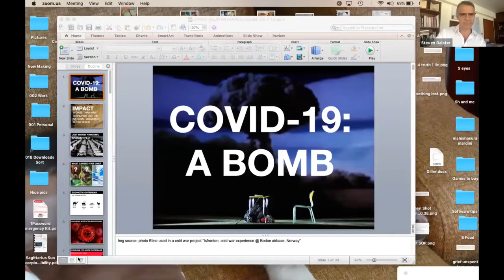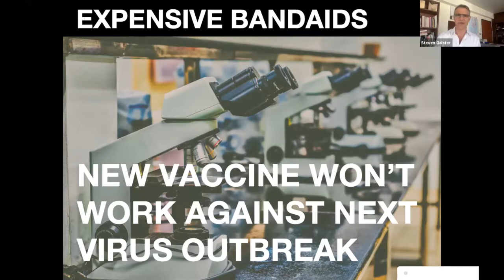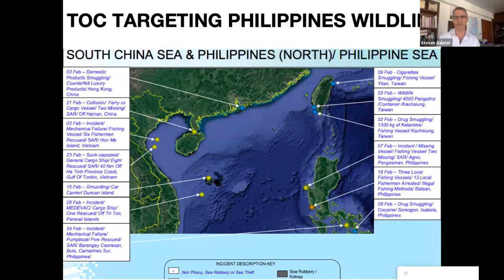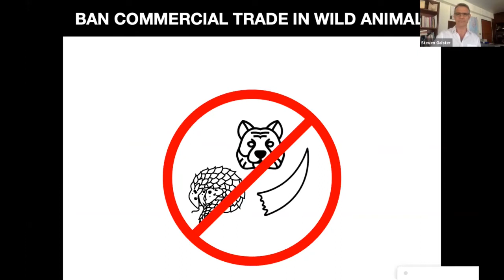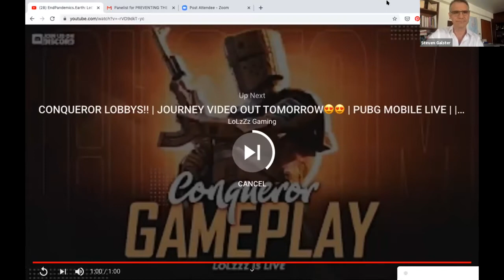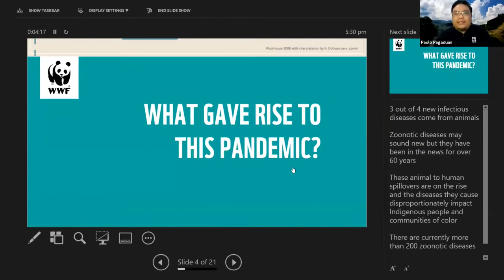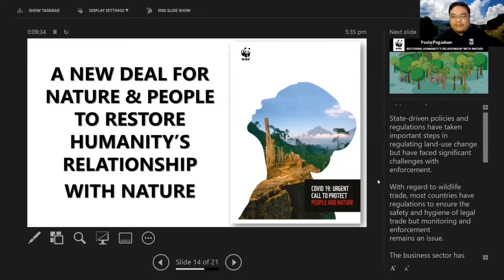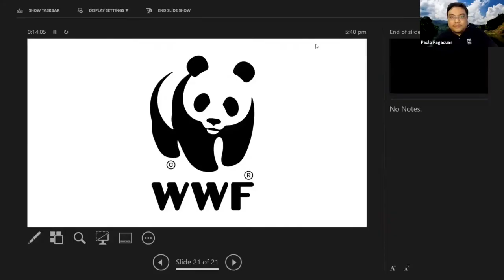HOW TO PREVENT THE NEXT PANDEMIC The Relationship Between Wild Animals and Disease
With over eight million people in all corners of the world infected with the coronavirus to date, it is imperative that we prevent another deadly pandemic from happening again. One crucial starting point is the wildlife trade.

Several of the early cases of the coronavirus outbreak were traced to the Huanan Seafood Wholesale Market in Wuhan, where exotic animals for sale, either for meat, Chinese medicine preparations, or as pets, are kept in shockingly unsanitary conditions, unnaturally close to each other. The virus that caused the outbreak is known as SARS‐CoV‐2, a newly discovered virus closely related to bat coronaviruses, pangolin coronaviruses, and SARS-CoV.

The scientific consensus is that COVID-19 has a natural origin. The probable bat-to-human infection may have been among people processing bat carcasses and guano in the production of traditional Chinese medicines.

Steven R. Galster of Freeland and Paolo Pagaduan of WWF Philippines headline a discussion on wildlife trafficking and protecting people from the next pandemic. The Philippines, unfortunately, is implicated in the global wildlife trade, being an exporter of pangolins, sea turtles, shark fin, and the like, as well as a transhipment point for wild birds and elephant ivory destined for Hong Kong and mainland China.

Moderated by: Bambina Olivares